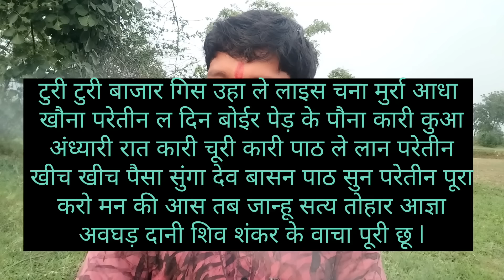paise ki barish karne ka mantra/नोटों की बारिश करने का गुरुमुखी मंत्र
नोटों जी बारिश कराने का //gurumukhi mantra/ki barish karne ka mantra

All mix gyan sagar
꧁𓊈𒆜🙏Pranam ji🙏𒆜𓊉꧂
       👉  👉 यह सिर्फ जानकारी के लिए👈👈

 🕉🚩 yourquaris:---🕉🚩
Allmixgyansagar new video
All mix gyan sagar channel
Gramin mantra
Mohini jadi buti

🙏Thainksh whaching for video 🙏
🙏💞वीडियो देखने के लिए धन्यवाद ज़ी 💞🙏